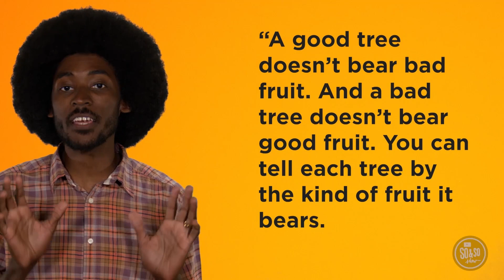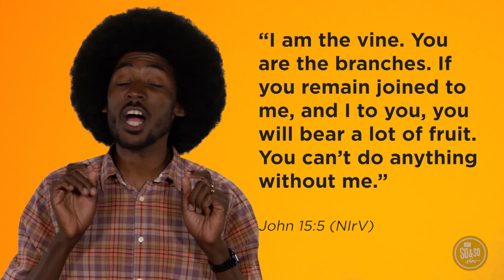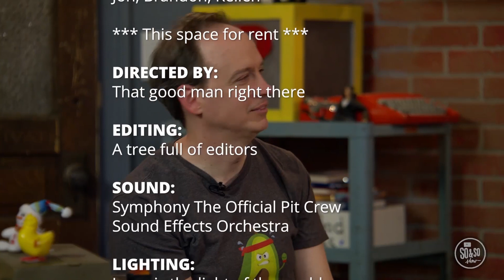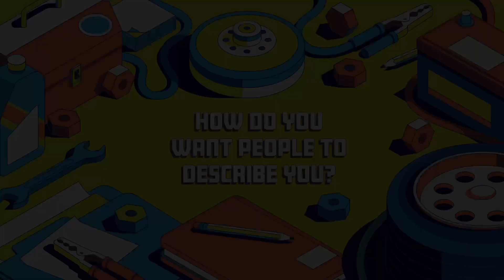3rd-5th Experience | October 2023 Week 1